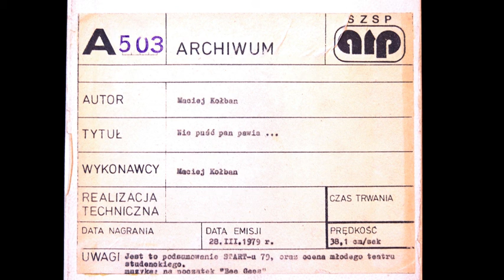A 503 - Nie puść pan pawia... - Maciej Kołban